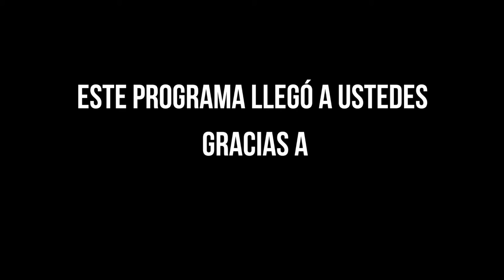EN EL ESTUDIO CON ERIC PINZON || AHORA ES SOLISTA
En esta ocasión te traemos una entrevista que le hicimos a Eric Pinzon, guitarrista de la reconocida banda Cabeza de Martillo, que también está lanzando su proyecto de solista

MICRÓFONO:  AT2100X de Audio Technica
REDES: